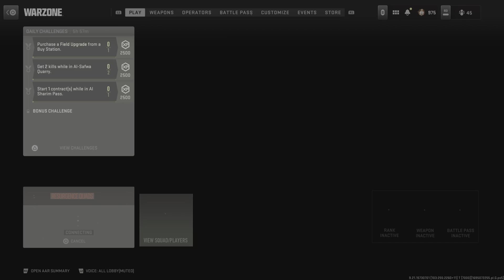Call of Duty: Modern Warfare II_20230918180920